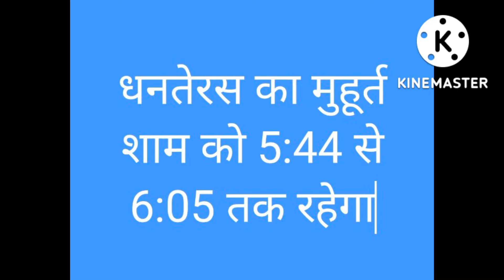Dhanteras kab hai, Dhanteras kyo manate hai धनतेरस कब है